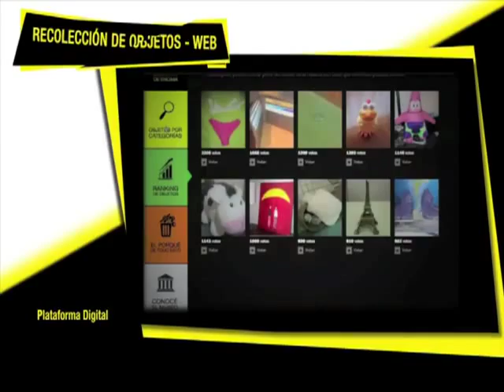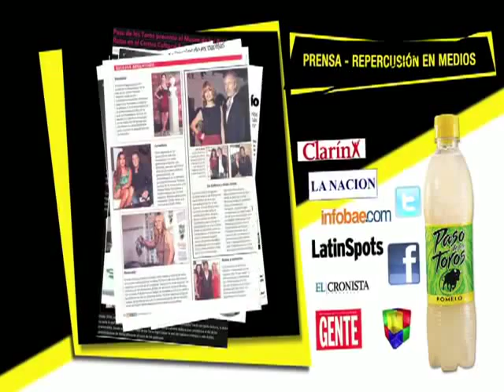Paso de los Toros - Sacate de encima a tu ex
BBDO y Paso de los Toros, Lápiz de Platino de Medios

"Sacate a tu ex de encima", la acción desarrollada por BBDO Argentina para Paso de los Toros, fue elegida como el Lápiz de Platino de Medios 2011, entre todos los ganadores del Lápiz de Oro de Medios del año. El jurado organizado por Editorial Dossier estuvo formado por todos los representantes de anunciantes, agencias y medios que participaron del jurado del Lápiz de Oro de Medios a lo largo del año, y eligió mediante la votación al caso ganador, que recibirá el premio durante la fiesta de la publicidad, la noche del Lápiz de Platino, el próximo 14 de mayo en el Hilton Buenos Aires.